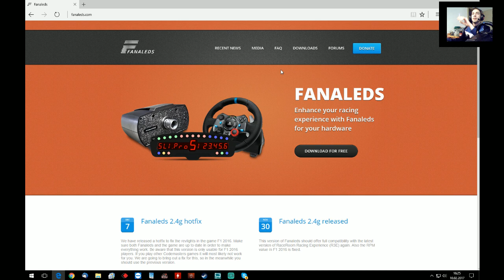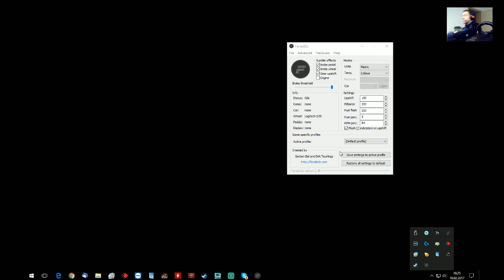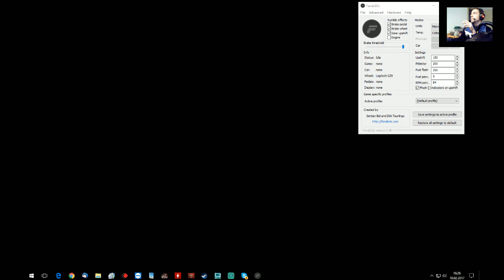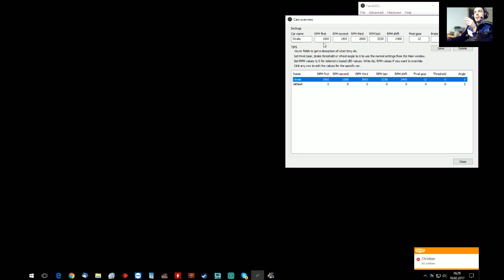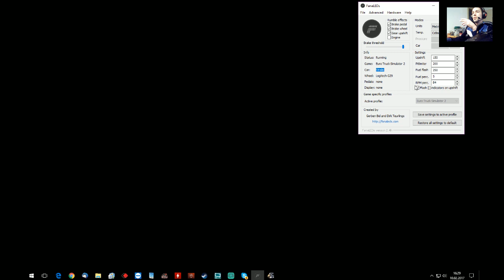Logitech G29,G27,G920, Led aktivieren HD,Activate LED on Logitech G29,G27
Programm FanaLEDs LED´s am Logitech G29 und G27 G920 Lenkrad von Logitech? Für Spiele geeignet die nicht automatisch die LED´s aktivieren. Der link der Seite für das Tool ist

Logitech G29
Logitech G920
Shifter G920/G29